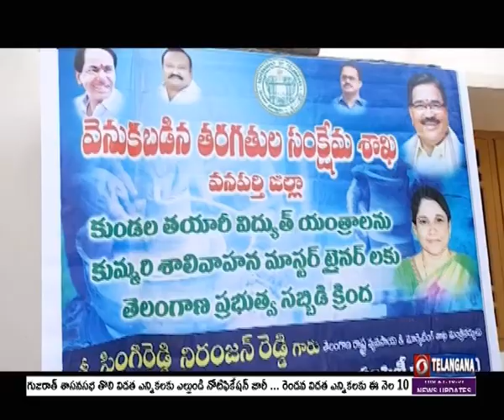Minister Niranjan Reddy Presented Certificates to who Completed Masters Training in Pottery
రాష్ట్ర వెనుకబడిన తరగతుల సంక్షేమ శాఖ ఆధ్వర్యంలో కుమ్మరిపనిలో మాస్టర్స్ శిక్షణ పూర్తి చేసుకున్న వారికి రాష్ట్ర వ్యవసాయశాఖ మంత్రి సింగిరెడ్డి నిరంజన్ రెడ్డి... సర్టిఫికెట్లను ప్రధానం చేశారు.  వారికి సబ్సిడీపై యంత్రాలను కూడా అందజేశారు. వనపర్తి జిల్లా కేంద్రంలో జరిగిన ఈ కార్యక్రమంలో శిక్షణ పూర్తి చేసుకున్నవారు.. మంత్రి చేతుల మీదుగా అందుకున్న యంత్రాలపై ఆయన సమక్షంలోనే ప్రమిదలను తయారుచేశారు. ఆధునిక యంత్రాల సాయంతో తొలిసారిగా తయారుచేసిన ప్రమిదలను తానే ముందుగా కొంటున్నానని మంత్రి ప్రకటించారు. ఈ సందర్భంగా నిరంజన్ రెడ్డి మాట్లాడుతూ... 20శాతం సొమ్ము చెల్లించిన మాస్టర్ ట్రైనర్స్ కు లక్ష రూపాయల విలువ చేసే యంత్ర పరికరాలను అందజేసినట్లు తెలిపారు. మంత్రి చేతుల మీదుగా యంత్రాలను అందుకున్నలబ్ధిదారులు మాట్లాడుతూ.. నైపుణ్య శిక్షణ ఇవ్వడమే కాకుండా సబ్సిడీపై యంత్రాలను అందజేసిన మంత్రికి కృతజతలు తెలిపారు. అలాగే తమకు శిక్షణ ఇచ్చిన రామానంద్ తీర్థ సంస్థకు లబ్ధిదారులు కృతజతలు తెలిపారు.